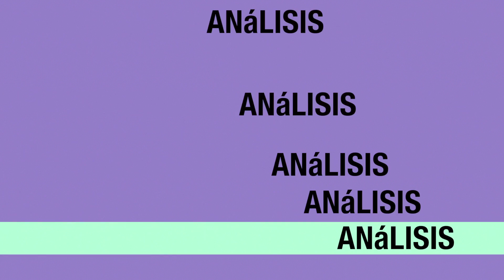El Fondo de Apoyo a periodistas en Guerrero, ejemplo para otras entidades